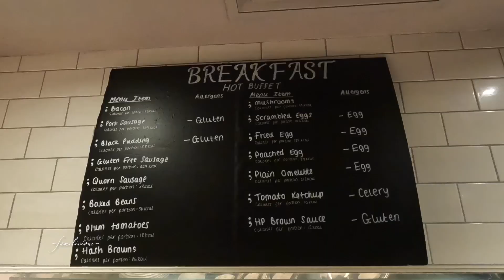A relaxed day in Bolton | Time with Tukixu and recovering from travel exhaustion | English Breakfast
In this vlog , covering my relaxed day 1 in Bolton, where I completely relax and spend time with Tukixu. A much needed break to recover from my travel exertion and get ready for the adventure that awaits us.